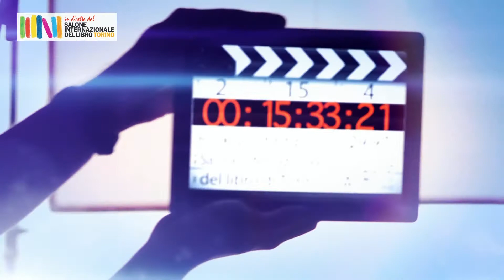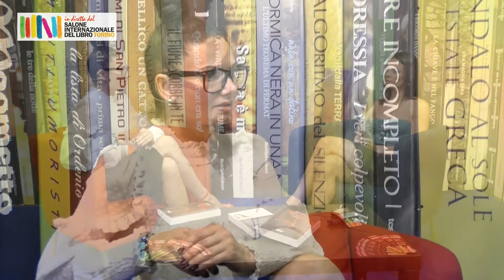Angela Oancea dal Salone Internazionale del Libro di Torino - BookSprint Edizioni